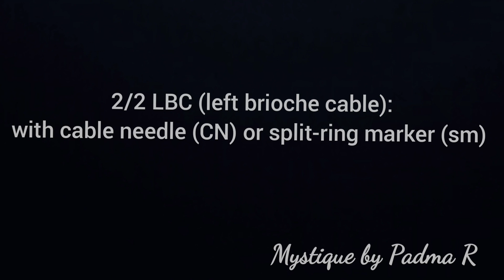Crochet bobbles in brioche & 2/2 brioche cables (with and without cable needle): Mystique by Padma R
00:00 Intro
00:12 Title
00:15 Make bobble (MB)
02:32 2/2 LBC (left brioche cable) with cable needle
03:57 2/2 RBC (right brioche cable) with cable needle
05:07 2/2 LBC without cable needle
06:40 2/2 RBC without cable needle

If you love brioche and you've always wanted to try brioche lace and cables, here's the perfect project! Mystique is a gentle introduction to both brioche lace and cables, and it comes with detailed video tutorials: it's a new knitting experience and an excitingly different brioche fabric!

This crescent-shaped brioche shawl is worked top down in 2 colors with simple brioche lace eyelets, small cables and a few bobbles. Shaping and patterning occur only on light color, light side rows, so there are many “resting” rows, and there are no complicated cast-ons or bind-offs. This will be a fairly relaxing knit!
The pattern is both written and charted, and has been tech edited and tested.

I had to name this pattern Mystique! Mystique is my favorite (anti)hero in the X-Men movies; her courage, grace and unusual beauty are very inspiring. The landscape of this shawl changes continuously in both texture and color (from blue to violet and back again), just like Mystique’s beautiful form.  The name also applies to the mystical, magical quality of brioche lace!

Skill level:  Intermediate. Familiarity with brioche increases and decreases.

Yarn:  Fingering weight yarn, about 459yds/420m each of light color (LC) and dark color (DC). Choose solid or tonal colors with good contrast.

Finished size: 84” (213 cm) along top edge, 25” (63.5 cm) height at center, 128” (325 cm) along bottom edge, after blocking